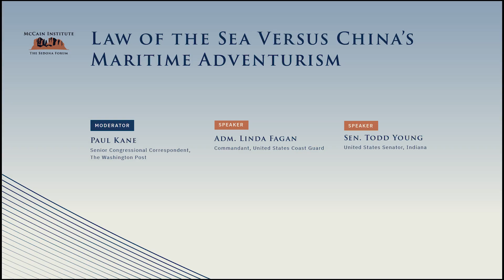Law of the Sea Versus China's Maritime Adventurism | Sedona Forum 2024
Streamed live from The Sedona Forum on May 4, 2024, this panel features Admiral Linda Fagan and Senator Todd Young, moderated by Paul Kane.

The McCain Institute’s 2024 Sedona Forum took place May 3 – 4 in Sedona, Arizona with the theme “Securing Our Insecure World.” The international event convenes leaders in government, national security, human rights, media, and business to tackle the greatest threats to global stability, such as climate change, economic uncertainty, and the ongoing threat of nuclear war.